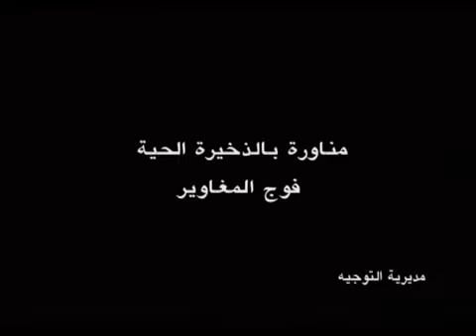Lebanese Army Commando Regiment maneuvers. فوج المغاوير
Lebanese Commando Regiment  فوج المغاوير live ammo  maneuvers.